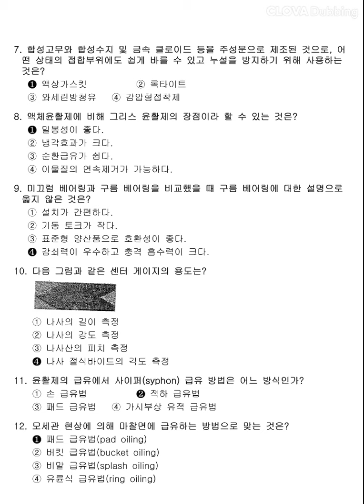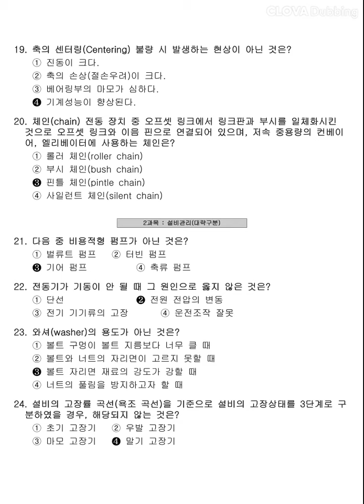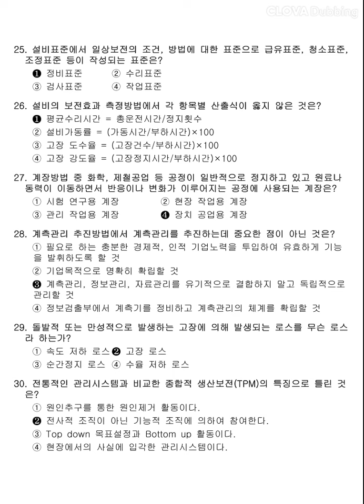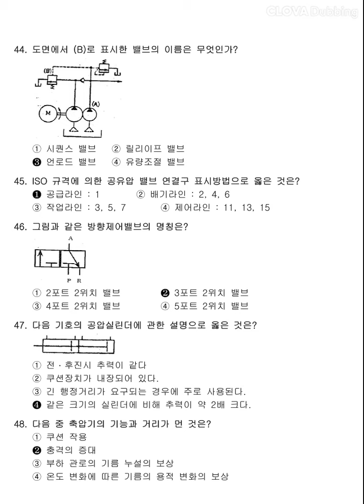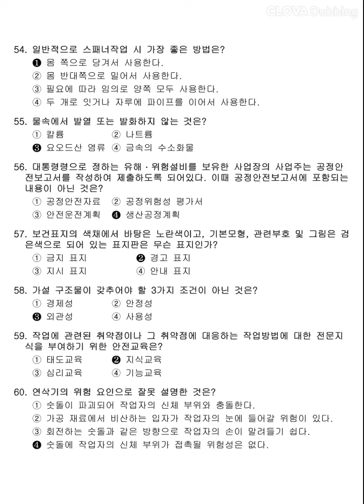[설비보전기능사] 2014년 2회 필기 기출문제